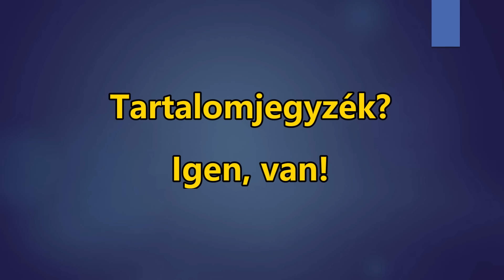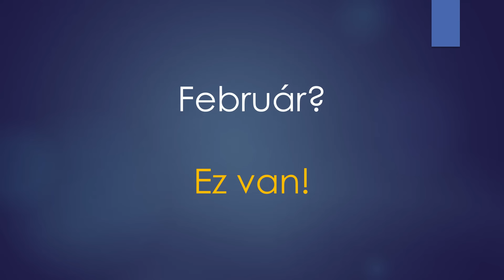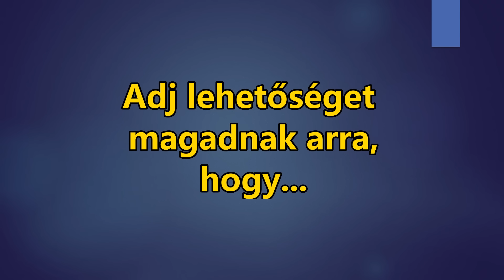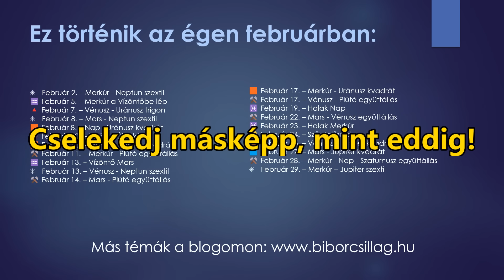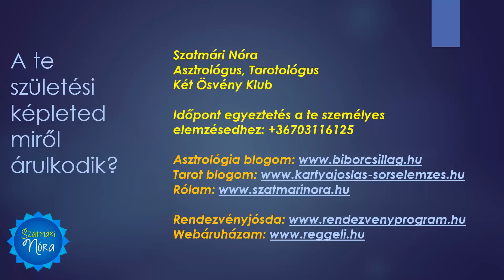𝗙𝗲𝗯𝗿𝘂𝗮́𝗿𝗶 𝗛𝗢𝗥𝗢𝗦𝗭𝗞𝗢́𝗣 𝗺𝗶𝗻𝗱𝗲𝗻 𝗷𝗲𝗴𝘆𝗻𝗲𝗸: ami eddig döcögött, az most lendületbe jön! Végre!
2024 januárjában a Plútó ismét jegyet váltott, s az Uránusz is előremenetbe kapcsolt. Nagy hatással voltak ránk ezek az események, s ami most jön, februárban, az felteszi az i-re a pontot... A kozmikus összetevők jelentős része a Vízöntő jegy körül összpontosul: megfordul itt a Nap, a Merkúr, a Mars, a Vénusz, itt tetőzik az Újhold. Ahhoz, hogy ezt a hónapot jó eredményekkel hagyd magad mögött, meg kell ismerned az aktuális tranzitokat, és azt is, mit üzennek neked az égiek a csillagjegyed szerint.

Pontosan tudom, hogy az emberek jelentős része csak a saját csillagjegyének előrejelzésére kíváncsi, de egyetérteni ezzel nem tudok. Ha valaki nem hallgatja végig a tranzitokat, akkor gyakorlatilag nincs értelme a csillagjegy előrejelzésnek. A kettő nem érintőlegesen függ össze, hanem függenek egymástól.
Itt a tartalomjegyzék azoknak, akiket csak felületesen érdekel az asztrológia, elsősorban szórakozási célból. Akiket meg egészben, azok végig fogják hallgatni az anyag lényegi részét, ezt pedig köszönöm nekik :-)

00:00:00 Bevezető
00:10:08 2024 januárjában történt
00:00:26 Van tartalomjegyzék
00:01:07 Februári bevezető összefoglaló
00:01:12 Ötletek lehetőségek: építkezzünk!
00:01:29 Az újrakezdés küszöbe
00:01:48 A lehetőség
00:02:22 Miért legyél spontán?
00:02:41 Cselekedj másképp!
00:03:17 Tranzitok listája
00:03:50 Merkúr - Neptun szextil
00:04:54 Vízöntő Merkúr
00:06:06 Merkúr - Plútó együttállás
00:06:59 Vénusz- Uránusz trigon
00:08:13 Mars - Neptun szextil
00:09:43 Nap - Uránusz kvadrát
00:10:58 Vízöntő Újhold
00:12:31 Merkúr - Jupiter kvadrát
00:13:43 Vízöntő Mars
00:15:23 Vénusz - Neptun szextil
00:16:39 Mars - Plútó együttállás
00:18:42 Vízöntő Vénusz
00:20:06 Vénusz - Plútó együttállás
00:21:49 Halak Nap + Sárkány éve
00:22:40 Mars - Vénusz együttállás
00:24:42 Halak Merkúr
00:25:50 Szűz Telihold
00:27:04 Vénusz - Jupiter kvadrát
00:28:18 Mars - Jupiter kvadrát
00:29:18 Nap - Merkúr - Szaturnusz együttállás
00:30:49 Merkúr - Jupiter szextil
Csillagjegyek
00:32:28 Vízöntő
00:37:10 Halak
00:42:28 Kos
00:47:12 Bika
00:51:45 Ikrek
00:56:53 Rák
01:02:17 Oroszlán
01:06:40 Szűz
01:12:38 Mérleg
01:17:38 Skorpió
01:22:07 Nyilas
01:26:46 Bak